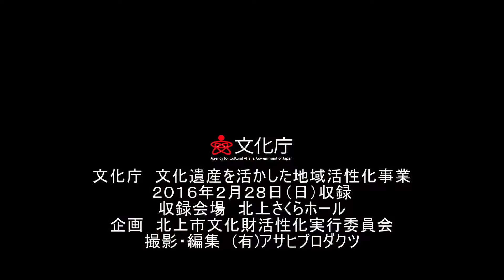和賀大乗神楽「天王」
大乗会だけで舞う特別な舞い。牛頭天王と今帝の舞で、今帝が牛頭天王に恩義を示すと、天王は虚空に八つ粗悪な日照を見出し、国土では万物が患ってしまう。（太陽が八つ現れて日照りになる）天王は神弓で東西南北中央を矢で射て浄化し、四方に守護神を配し中央に太陽神が現れると万物が平癒したと言う神舞、牛頭天王の疫病退散の威力を示す舞です。